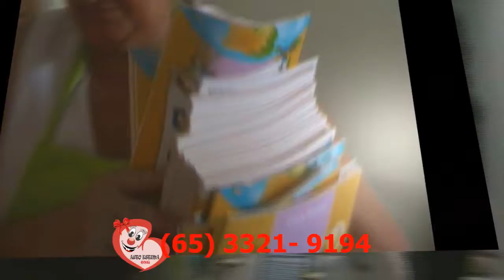VOLUNTARIOS DA ALEGRIA CBA # SANTA CASA DA MISERICORDIA DRa KIMELDA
A Ong Auto Estima é uma sociedade sem fins lucrativos que surgiu da necessidade de atender familias em situações de risco e vunerabilidade com variadas ações sócios assistencias, educativas , culturais e esportivas ,passando a existir como um programa de incentivo informativo ,educacional e esportivo continuado .Oferecemos oficinas de artes cênicas ,cursos profissionalizantes na area de beleza ,  palestras educacionais Cultura, e atendimentos  das  familias na area de beleza tais como:cortes,pinturas,alisamentos ,e treinamentos esportivos ,entre outros .
                         A instituição esta  permeada pelo intuito de diminuir os  niveis   de exclusão social de familias de baixa renda e abaixo da linha de pobreza, situações de violencia  domestica  ,trabalho escravo,uso de intorpecentes ,  promoção social e integração a privados de liberdade e moradores de rua  . Ligue nos precisamo muita da sua doação ,roupas,sapatos ,alimentos , bringuedos,cadeiras de roda ,Balas,pirulitos dentre outros : Endereço : Rua Professor vitorino miranda nº 37 bairro Dom Aquino - Cuiaba - MT - Brasil

Ong Auto Estima is a non-profit organization that arose from the need to attend families in situations of risk and vunerability with varied actions, assists, educational, cultural and sports, coming to exist as an incentive program for information, education and sports continued. workshops of scenic arts, professional courses in the area of beauty, educational lectures Culture, and attendance of families in the area of beauty such as cuts, paintings, smoothing, and sports training, among others.                          The institution is permeated by the intention of reducing the levels of social exclusion of low-income families and below the poverty line, situations of domestic violence, slave labor, use of narcotics, social promotion and integration of persons deprived of liberty. Call us we need a lot of your donation, clothes, shoes, food, bringuedos, wheelchairs among others: Address: Rua Professor vitorino miranda nº 37 Dom Aquino neighborhood - Cuiaba - MT - Brazil - 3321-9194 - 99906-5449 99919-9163 email